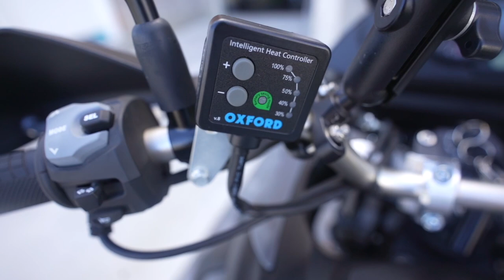First Motovlog on my new Bike VSTROM650 ) in Toronto, Canada- Hindi Vlog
My name is Vivek and I live in Toronto, Canada. Through this channel I want to share my life in Canada, my travel adventures and helpful tips for immigrants and Canadians.I am from Mumbai, IndiaThis channel is going to be a Vlog channel primarily based out of Toronto, Canada. My channel is going to be primarily in Hindi and hope you guys like and enjoy the content.

Tripods /Holders/Gimbal

Manfrotto Tripod
Ulanzi Cage (MotoVlog)

In this vlog, I do my first Motovlog on my new motorbike which is Suzuki Vstrom 650..I share my motovlog experience on my new bike in this video.